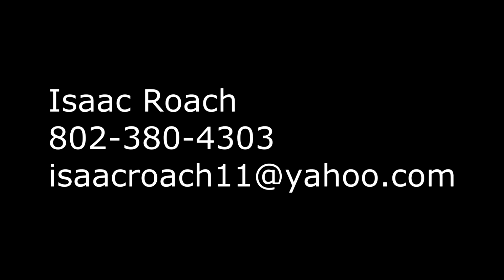Isaac Roach Senior Clips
Isaac Roach class of 2014, Brattleboro Union H.S.